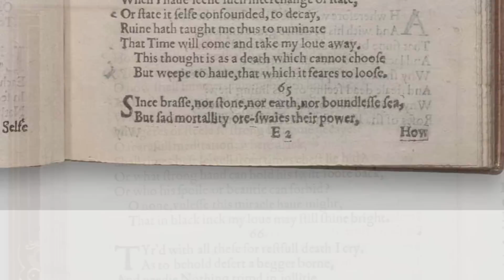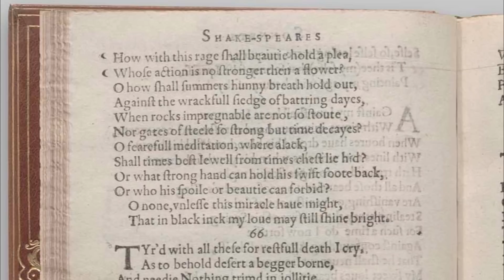Shakespeare's Sonnet #65 "Since brass, nor stone, nor earth, nor boundless sea"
Modernized Spelling and Punctuation for Sonnet 65:

Since brass, nor stone, nor earth, nor boundless sea
But sad mortality o'ersways their power,
How with this rage shall beauty hold a plea,
Whose action is no stronger than a flower?
O, how shall summer's honey breath hold out
Against the wrackful siege of battering days,
When rocks impregnable are not so stout
Nor gates of steel so strong, but Time decays?
O fearful meditation, where alack,
Shall Time's best jewel from Time's chest lie hid?
Or what strong hand can hold his swift foot back,
Or who his spoil of beauty can forbid?
O, none, unless this miracle have might,
That in black ink my love may still shine bright.